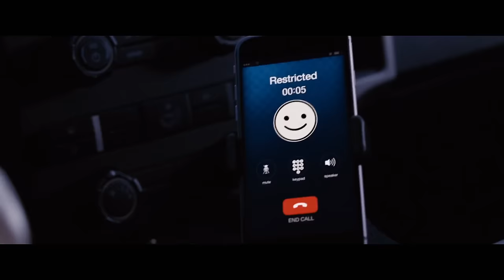The Accountant Clip Compilation (2016)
The Accountant - Movie clip compilation
As a math savant uncooks the books for a new client, the Treasury Department closes in on his activities and the body count starts to rise.